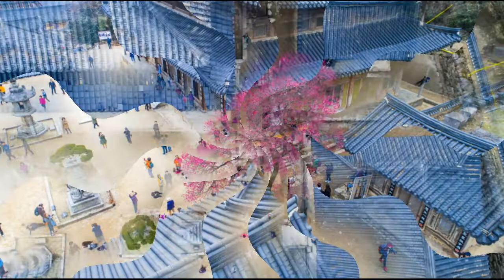봄이면 꽃들이 반기는 곳!!! 광양매화마을, 구례 화엄사, 산수유마을 을